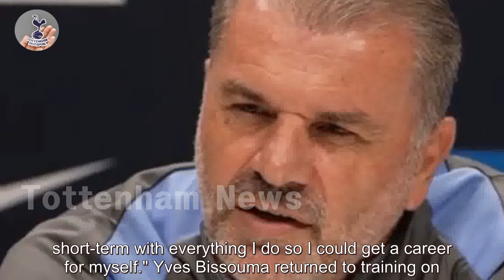Spurs News Latest: Ange Postecoglou sends simple message to Tottenham critics before Brentford ...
Spurs News Latest: Ange Postecoglou sends simple message to Tottenham critics before Brentford clash | Delbert  spurs news latest  Ange Postecoglou has told Tottenham's critics to "take a deep breath and do some yoga". Trending Related articles Tottenham's head coach Ange Postecoglou has a zen-like message for the club's critics: "Take a deep breath and do some ... spurs news latest